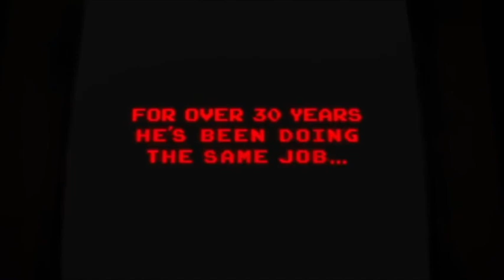Wreck-It Buzz trailer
Dedicated to:
and others.

Clips/years/companies
- Buzz Lightyear of Star Command (Haunted Moon; The Torque Armada; Ancient Evil; Wirewolf; The Return of XL; Good Ol’ Buzz; Rescue Mission; Large Target; Holiday Time; Opposites Attract; Lost in Time; The Planet Destroyer; © 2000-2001 Disney/Pixar)

NOTE: This is a remake/reupload.

(If you like my work, please consider becoming a patron!)